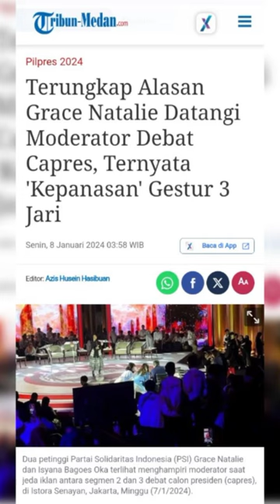Grace Natalie datangi moderator saat debat capres. ketegasan KPU di uji.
Wakil ketua dewan pembina Partai Solidaritas Indonesia (PSI) Grace Natalie terciduk mendatangi meja moderator saat debat capres.